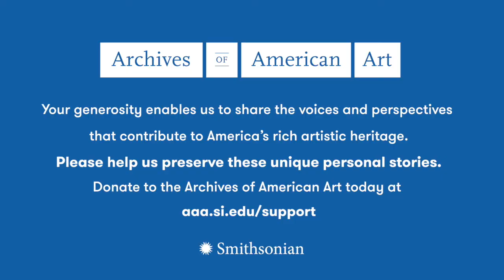Al Rendon, Pandemic Oral History Project, Archives of American Art, 2020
An interview with Al Rendon conducted 2020 August 18, by Benjamin Gillespie, for the Archives of American Art's Pandemic Oral History Project at Rendon's home in San Antonio, Texas.

to learn more about the Pandemic Oral History project,

This interview received Federal support from the Latino Initiatives Pool, administered by the Smithsonian Latino Center.